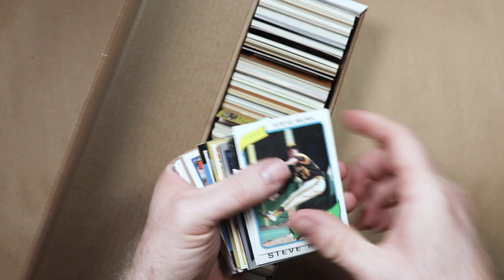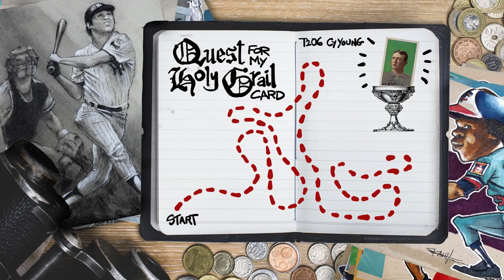Bobby Murcer charcoal drawing for Charlie & Yumi | Quest for my Holy Grail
Today we’re doing a charcoal drawing of Yankee Legend, Bobby Murcer for Charlie & Yumi.